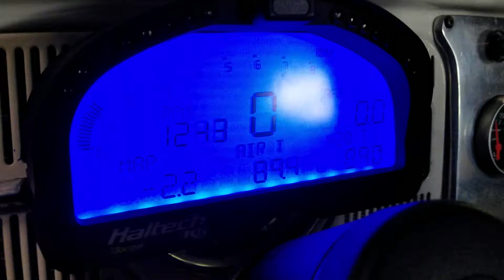Haltech IQ3 display dash installed in the Dung Beetle.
Getting the IQ3 display fas set up in the Dung Beetle